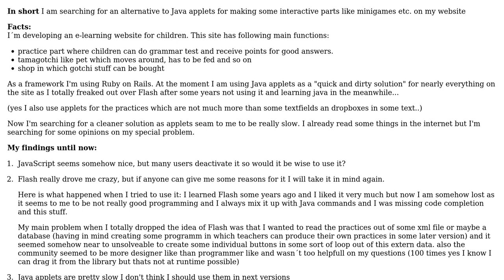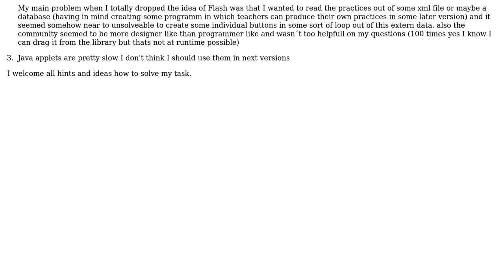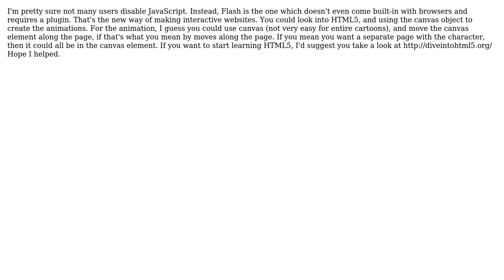Software Engineering: Alternatives to Java Applet for interactive Websites (3 Solutions!!)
Software Engineering: Alternatives to Java Applet for interactive Websites

With thanks & praise to God, and with thanks to the many people who have made this project possible! | Content (except music & images) licensed under CC BY-SA | Music | Images & others | With thanks to user timh user Some Guy user ChrisF user Asamandra and the Stack Exchange Network Trademarks are property of their respective owners. You are responsible for your own actions.